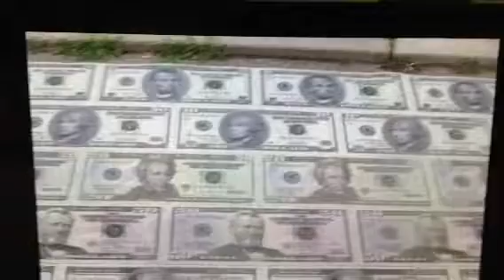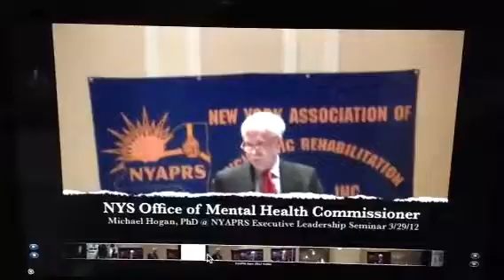Bastille days 2012 clip state sponsored slavery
Hogan and 10e.